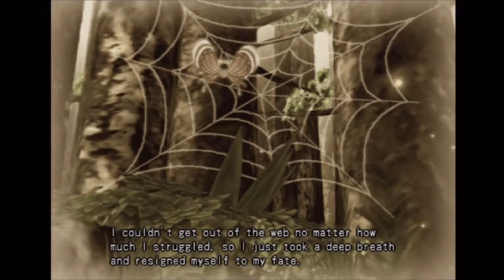Let's Play... Dark Chronicle (Cloud 2) #20 THE MIGHTY RAINBOW BUTTERFLY! (Gameplay / Walkthrough)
Hello there Ladies and Gentlemen! Welcome to another full Let's Play! Dark Cloud is gone, the sequel is next, time to beast this bad boy out! Man this butterfly doesn't like me that much, but she got that booty when she is in human form.

Poll Link (If you want to vote what I play next!)

I am a new-comer (well it's been 2 years but it still all feels new to me!) to YouTube and will be playing many lets plays through my time on here. I am really passionate about gaming and hope you will enjoy watching me play and listening to my commentary as I game! Also if you have any comments on how I can make my videos better then feel free to drop some comments on anything you wish :) Another note, if you see that I have messed up or left anything odd in, just drop a comment and let me know! Many thanks guys :)

In this video you can expect to see:
How to Dark Chronicle / Cloud 2
How to Sword
How to Beat up a good old clown